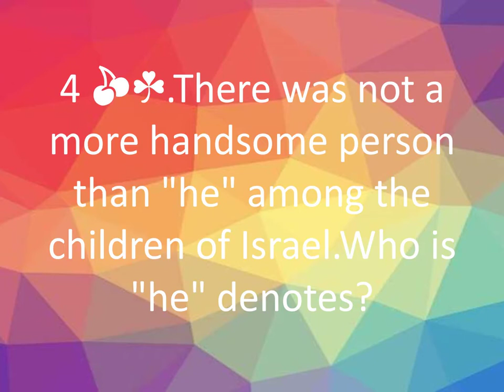Bible Quiz in English || 10 JULY (1 SAMUEL 6 -10)